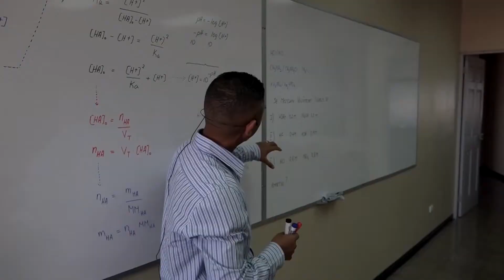Versión 0 Auto evaluación Acreditación SINAES, UIA.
Informativos del proceso de acreditación ante el SINAES de carreras de la Universidad Internacional de las Américas